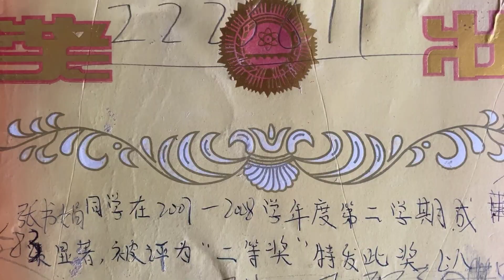娟子来到从小长大的地方，时隔一年与姥姥重逢，流下幸福的眼泪